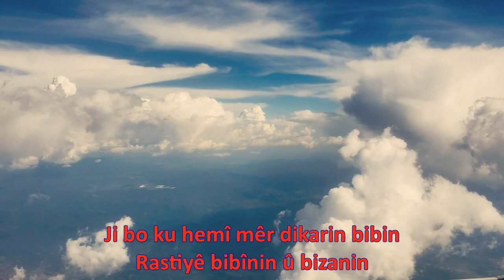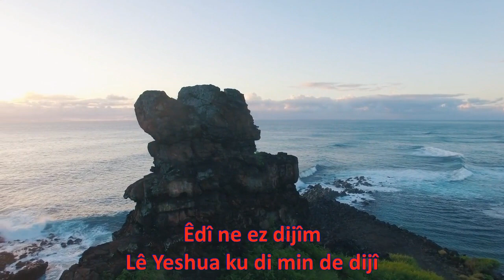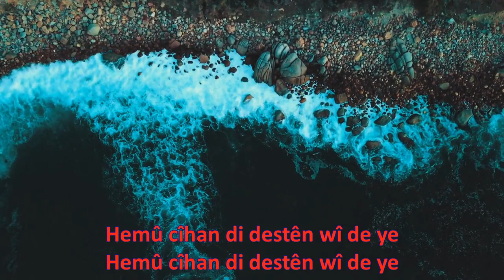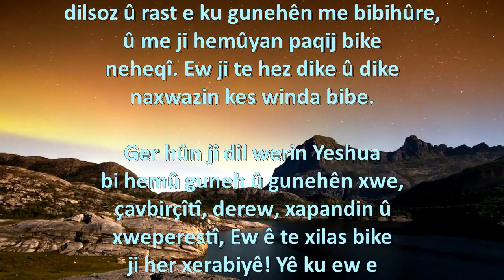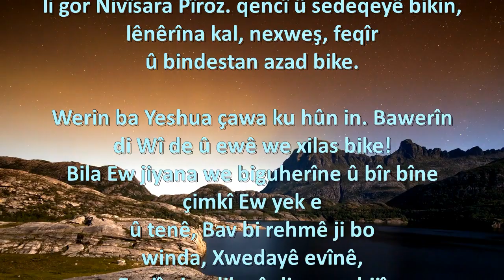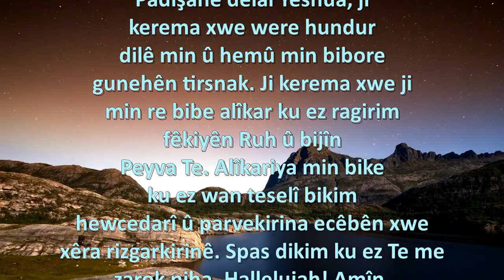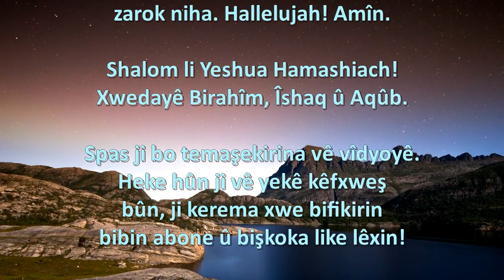Get all excited Medley (Kurdish (Kurmanji))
Pir xweş û bi heyecan e ku meriv zarokê Elohim be! Divê em herin û hezkirin û rastdariya Wî ji dinyayê re bêjin. Divê em bipeyivin ka wî çi guhertinên baş anîne nav jiyana me. Ew qas wext dixwe ku meriv her gav li ser pirsgirêk, tirs, tevlihevî û hêsiran biaxive. Ew Padîşahê me yê zindî ye. Ew mezinê ku ez im û em dixwazin Wî di hemû rûmeta Wî de bibînin. Ew riya bihuştê ye, divê em Wî bilind bikin! Hin an carek din divê em bi xwe bimirin û Yeshua Hamashiach neçar e ku di nav me de bijî! Hilbijartinek belaş a ecêb! Em dizanin ku Wî hemû cîhan di destên xwe de girtiye û bi heybet li ezman û li ser erdê hukum dike. Wî her kes di destên wî de ye!